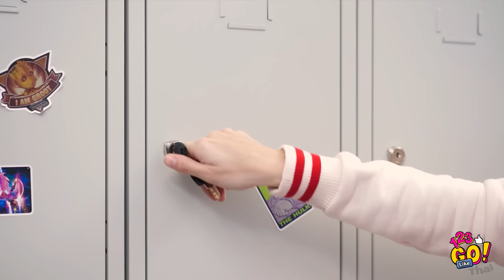เคล็ดลับเรื่องผมสุดเจ๋งที่ช่วยให้คุณดูเฉิดฉายทุกสถานการณ์ || วิธีจัดการผมที่สาวๆ ทุกคนควรรู้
ทรงผมเจ๋ง ๆ และวิธีแก้ปัญหาทรงผมที่จะช่วยประหยัดเวลาของคุณ

ทรงผมเปลี่ยนภาพลักษณ์ธรรมดา ๆ ของคุณได้อย่างมาก!

คุณอยากจะทำทรงที่ใช่ หรือแม้แต่เปลี่ยนทรงผมของคุณ แต่ไม่มีเวลาไปร้านเสริมสวยไหม? ยอดเยี่ยมเลย! เรานำไอเดียดีไอวายเด็ด ๆ เรื่องทรงผมมาให้คุณลองถึงที่แล้ว!

ไปดูรวมรายการวิธีแก้ปัญหาเรื่องผมที่มีประโยชน์ซึ่งจะทำให้ชีวิตประจำวันของคุณง่ายขึ้นกัน

เรามีเคล็ดลับความงามและการแก้ปัญหาปวดหัวเรื่องผมทุกอย่างที่ใช้ได้ผลมาด้วย!

เพื่อที่คุณจะได้ไม่พลาดวิดีโอที่มีประโยชน์ของเรา

พบกันใหม่คราวหน้า!